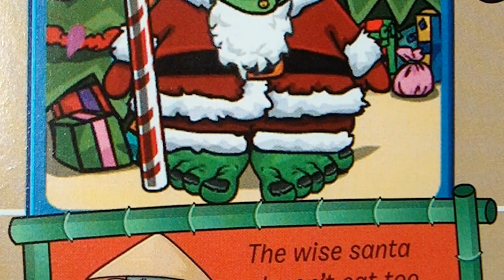Jempenguin is in Club Penguin Magazine Again!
Jempenguin is again in Club Penguin Magazine. This time in issue 12 and is a part of Sensei's Style File! The fashion theme was "Silly Santa!"